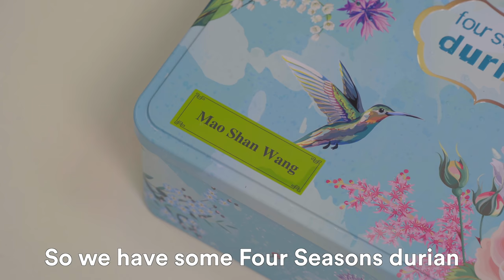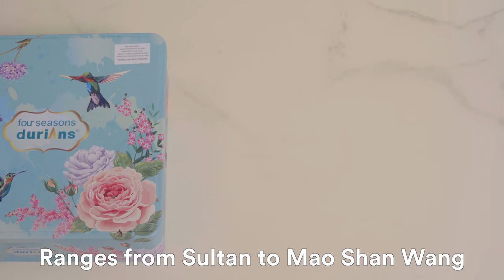Trying DURIAN for the FIRST TIME!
JianHao tries durian for the first time in 25 years and since Mid Autumn festival is coming up soon, Debbie surprised him with durian mooncakes from Four Seasons!